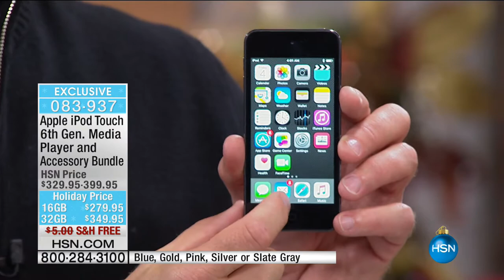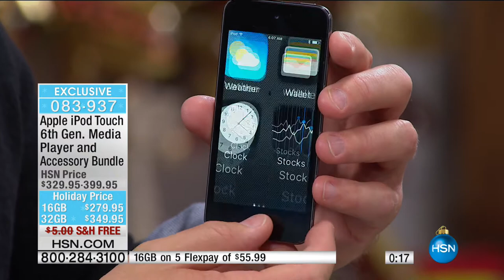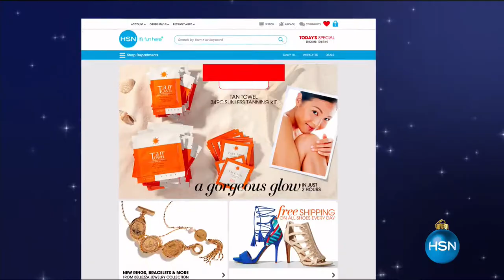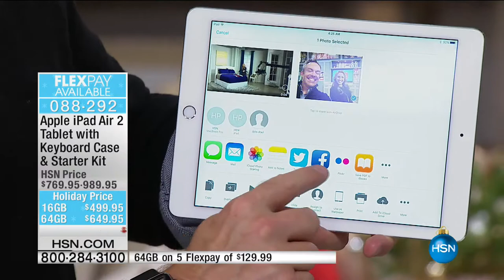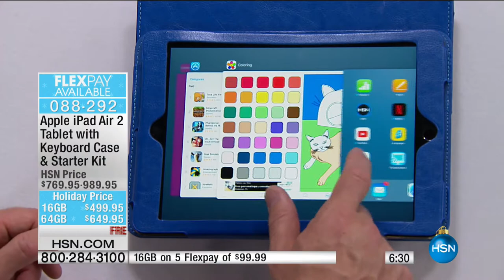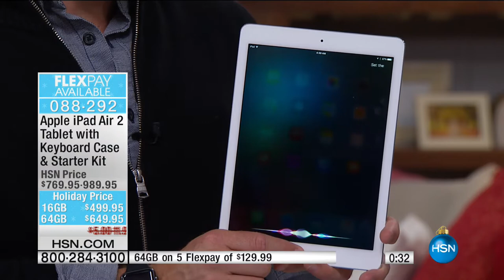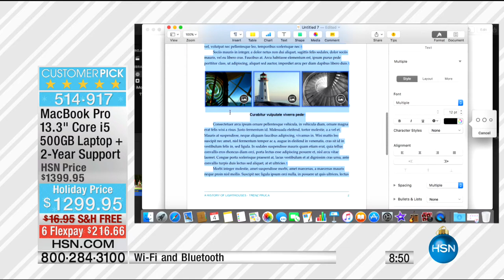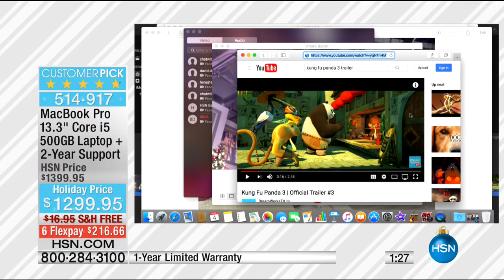HSN | Apple Electronic Gifts 11.04.2016 - 04 AM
Great gifts from Apple.